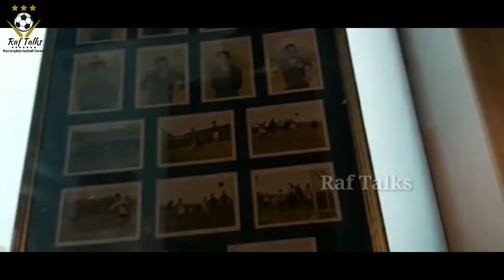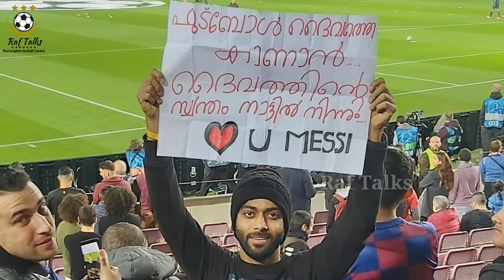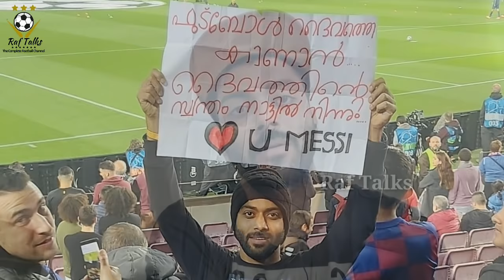ക്യാമ്പ് നൗവിൽ നിന്നും നേരിട്ട് പാലക്കാട്ടുകാരൻ റിയാസ് | Our Own view - 2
Our Own view 2
ബാഴ്സലോണയിൽ പോയി ചാമ്പ്യൻസ് ലീഗ് മത്സരം കണ്ട അനുഭവം പാലക്കാട് ചെർപ്പുളശ്ശേരി സ്വദേശി റിയാസ് പങ്കുവെക്കുന്നു